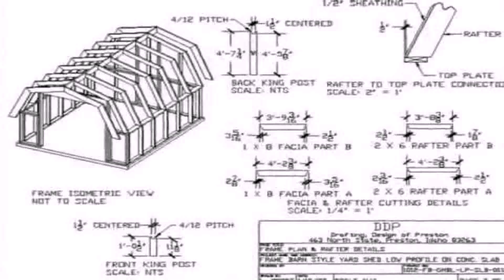House Plans Barn Style Uk (see description) (see description)